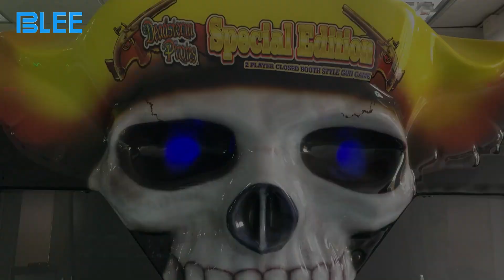Deadstorm Pirates Special Edition Arcade Video Game Machine Gun Shooting Game Machine For Sale